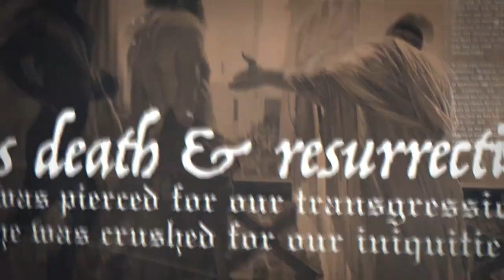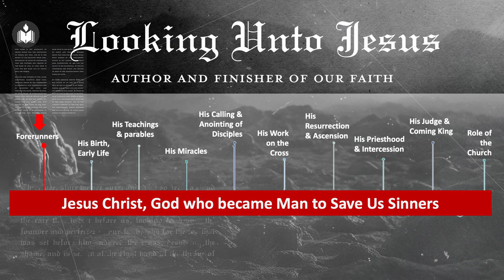Journey of Joseph | Joe Pullampally | Hebron Oklahoma